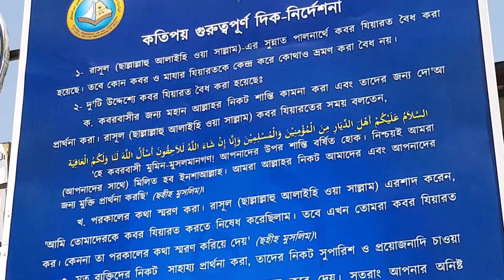গুরুত্বর্পূণ প্রশ্ন উত্তর (Part-57) | শায়খ মতিউর রহমান মাদানী | Motiur Rahman Madani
Important Question and Answer Session (Part-57)